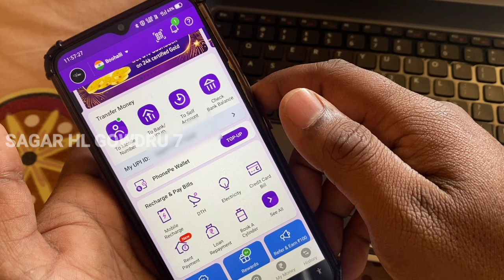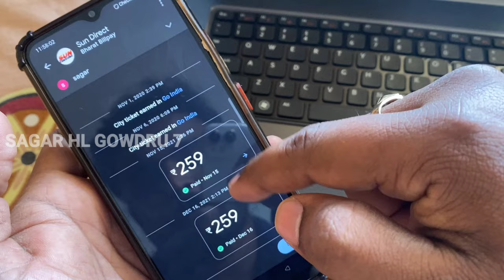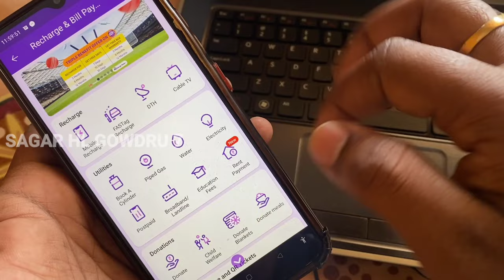how to recharge sun direct in phonepe & google pay | kannada | ಕನ್ನಡ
@Sagar Hl Gowdru 7

► ⤵️📸TAMPLATE 🔗LINK📸⤵️